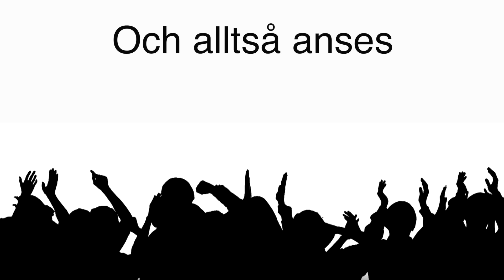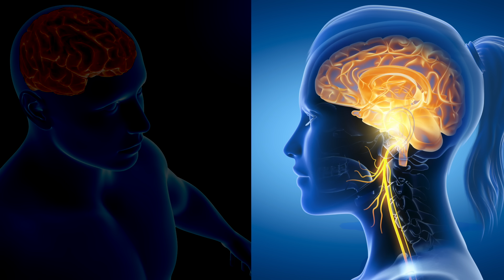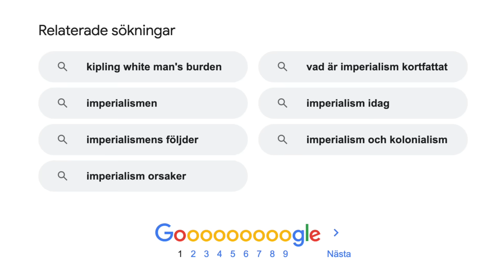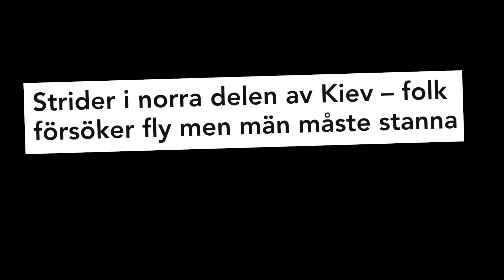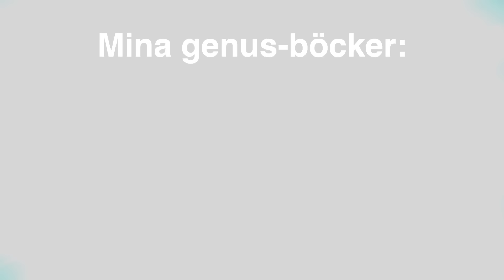Hatet mot den vite mannen – det GODA hatet diskuteras!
Den vite mannen betraktas som roten till allt ont, trots att det är han som har skapat nästan allt vårt välstånd. Varför? Hur kan hat anses fint? Vad är det för självskadebeteende som vår samtid ägnar sig åt? Hur hade samhället sett ut om det bara hade funnits kvinnor? I denna film diskuterar jag hatet mot den vite mannen med min dissidentkollega Gunnar Sandelin. Vi kommer in på hur feminismen har radikaliserats och hur genus och manshat håller på att allvarligt skada vår värld och våra liv.

DENNA KANAL tar upp den politiska korrektheten och det politiska vansinnet i Sverige. Jag som driver den heter Pär Ström, och är oberoende dissident. Jag stöder sunt förnuft och bekämpar PK:ism, och här publicerar jag mina videokrönikor, informationsfilmer och dokumentärer.

Då får du extra information, och meddelande när jag laddar upp en ny film. Anmäl dig här